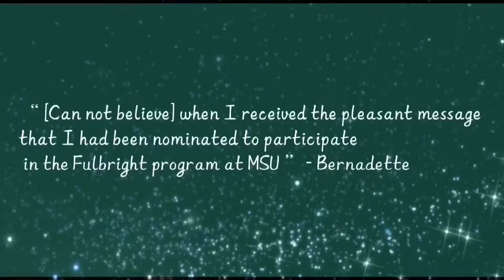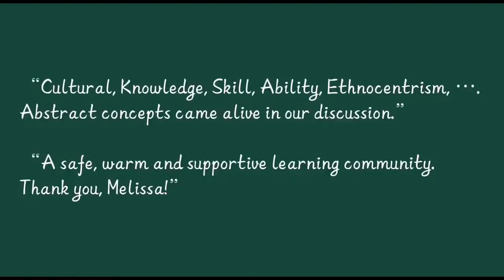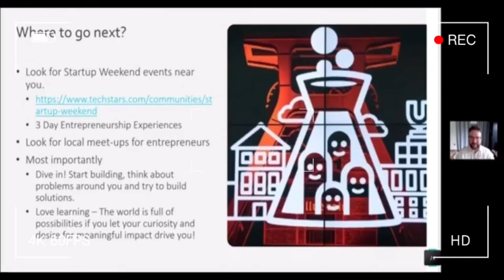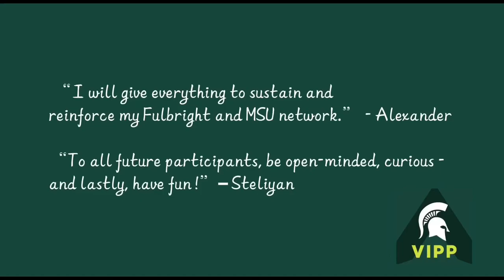2021 German Fulbright Summer Institute at Michigan State University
The Visiting International Professional Program (VIPP) at Michigan State University (MSU) welcomed the 2021 German Fulbright Summer Institute students to a 3-week immersive intercultural exchange program from July 19 to August 6, 2021. See a snapshot of what the students accomplished in the program, including working together to develop a unique app, problem solving, learning from global innovators and experts, and much more!

Learn more about the program at vipp.msu.edu/germanfulbright